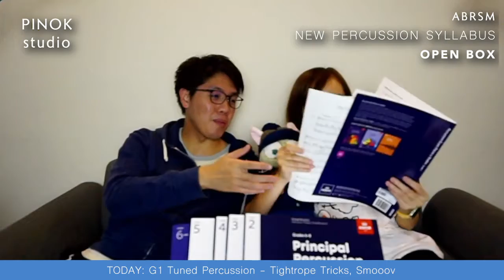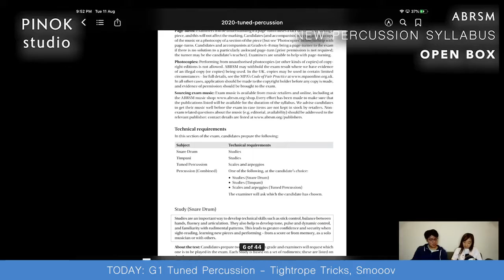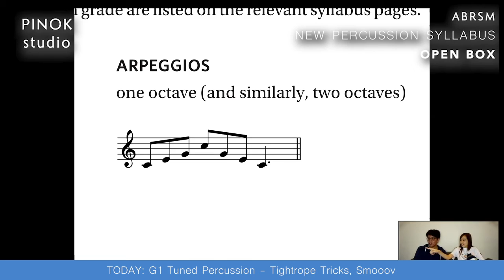EP6 - ABRSM Percussion Syllabus OPEN BOX!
ABRSM New Percussion Syllabus OPEN BOX!

Episode 6
G1 Tuned Percussion
Piece: Tightrope Tricks, Smooov